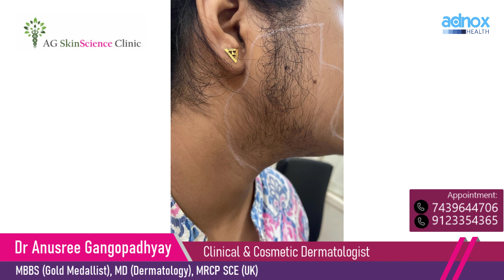মুখ ও শরীরের অবাঞ্চিত লোম থেকে মুক্তি | Laser Hair Removal in Kolkata | Dr. Anushree Gangopadhyay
মুখ ও শরীরের অবাঞ্চিত লোম থেকে মুক্তি | Get rid of unwanted facial and body hair | Laser Hair Removal in Kolkata | Dr. Anushree Gangopadhyay
Basic explanation of laser hair removal
Laser hair removal is a medical procedure that uses a concentrated beam of light (laser) to remove unwanted hair.
Dr. Anusree Gangopadhyay - Best Dermatologist in Kolkata
MBBS (Gold Medalist), MD (Dermatology), MRCP SCE (UK)
AG SkinScience Clinic, 27/2, Suren Tagore Rd, opposite Bengal Jewellry LLP, Gariahat, Kolkata - 700019